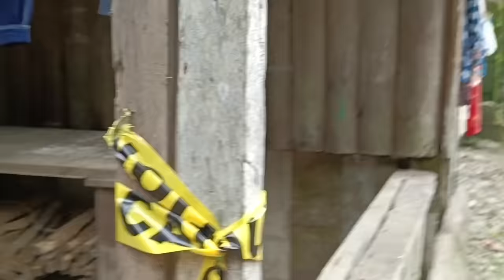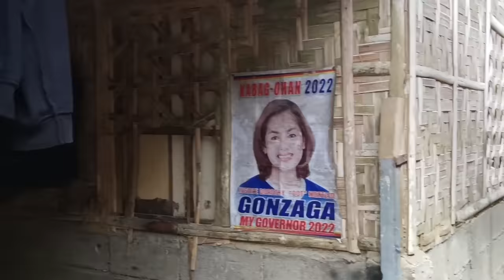MASARA LANDSLIDE, GROUND ZERO 😢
fb 👉Arnel Kamiyama
    👉 Yuki Rara
Fb Page 👉 Yukineru tv

ito na po Ang paanan Ng ground zerplo king saan Dito may nababaong biktima ng delubyong landslide dahil sa halos 2 linggong pag uulan sa bayan ng MACO, at paminsan minsang paglindol ang aming naranasan at ito ang naging resulta
👉TRAHEDYA SA MASARA - LANDSLIDE